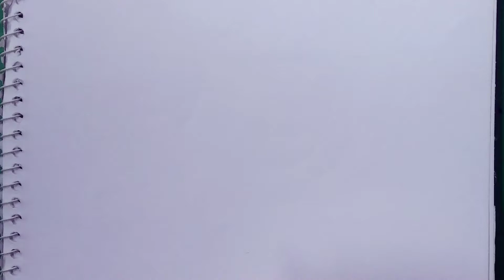6666 দিয়ে হাতি আঁকা শিখুন l How To Draw An Elephant From 6666 l ছবি আঁকা l ছবি আঁকা শেখা l Tipsclub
6666 দিয়ে হাতি আঁকা শিখুন l How To Draw An Elephant From 6666 l ছবি আঁকা l ছবি আঁকা শেখা l Tipsclub

HASTAG

In this video you can easily understand that you have to follow some rules to draw an elephant l hope you all like this video.

This channel may use some copyrighted materials without specific authorization of the owner but contents used here falls under the "Fair Use" copyright disclaimer under section 107 of the copyright act 1976 allowance is made for "fair use" for purposes such as criticism, comment, news reporting, teaching, scholarship, and research. Non-profit, educational or personal use tips the balance in favor of.

Tipsclub